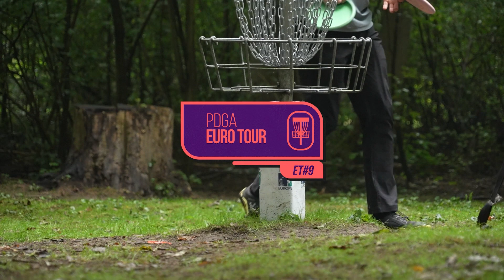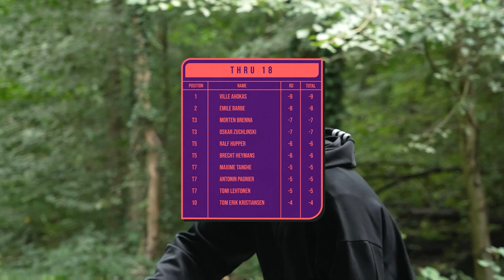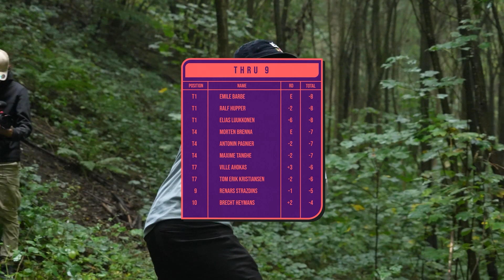2022 PDGA Euro Tour #9 - Belgian Open | R2F9 Lead Card | Ahokas, Barbe, Brenna, Zuchlinsky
2022 PDGA Euro Tour #9 - Belgian Open presented by RPM Discs.

Ninth stop of the tour this season in Braine-l'Alleud, Belgium.

Card: Ville Ahokas (FI), Emile Barbe (CH), Morten Brenna (NO), Oskar Zuchlinsky (PL)
📍 Parc Bourdon, Belgium

🎙COMMENTARIES : Andrew Gum / Elias Luukkonen